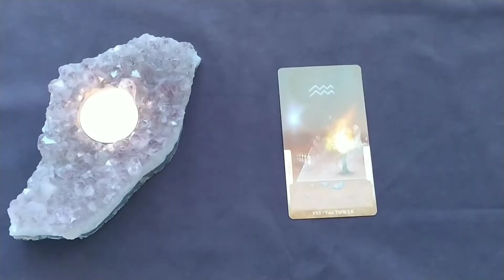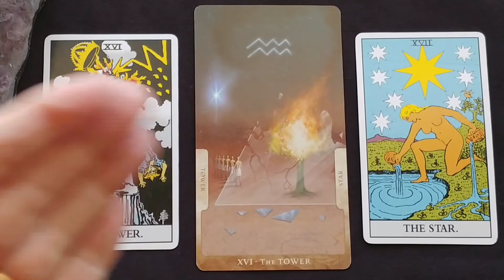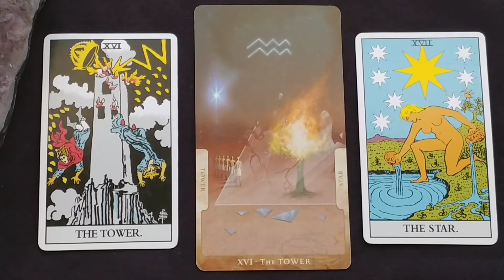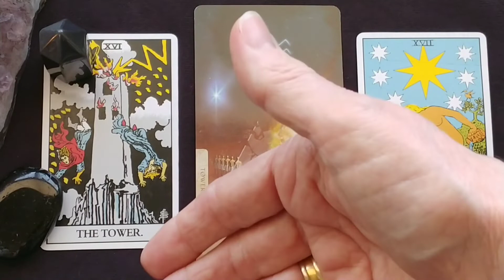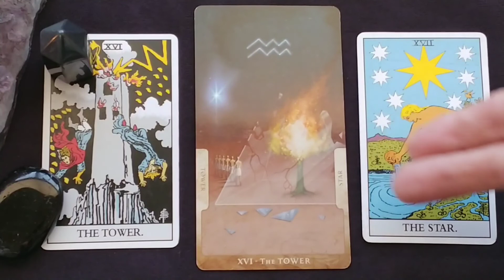Daily Tarot Reading ~ May 23, 2021 ~ Mystic Door Tarot ~ DAILY QUICK GLANCE!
Daily Tarot Reading for May 23, 2021 by Mystic Door Tarot

🔮 The (MA) The Tower / The (MA) The Star
💎 Obsidian ~ Garnet ~ Ruby ~ Hematite
🌟 Custom Crystal Bracelets

The In Between Tarot Deck - Janine Worthington
Magic Seer Pocket Deck - Arthur Edward Waite